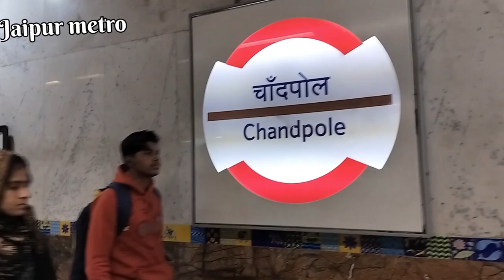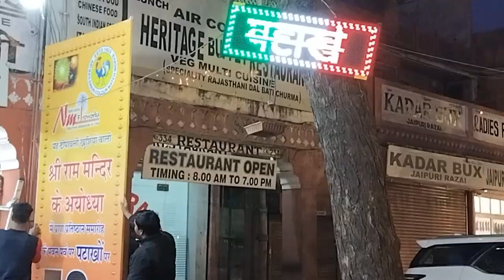Jaipur Trip Day -1 | jaipur journey| Shipra vlogs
Jaipur, often referred to as the "Pink City," is a captivating blend of history, culture, and architectural marvels located in the Indian state of Rajasthan. The city earned its nickname due to the predominantly pink hue of its buildings, a tradition that dates back to 1876 when Maharaja Sawai Ram Singh II ordered the city to be painted pink to welcome the Prince of Wales.

The heart of Jaipur is the City Palace, a stunning complex that showcases a perfect amalgamation of Rajput and Mughal architecture. The palace is a testament to the grandeur of the erstwhile Rajput rulers and houses museums, courtyards, and exquisite gardens. The Hawa Mahal, or Palace of Winds, is another iconic structure with its distinctive honeycomb façade designed to allow royal ladies to observe street festivals without being seen.

A visit to Jaipur is incomplete without exploring the Amber Fort, a majestic fort perched on a hilltop. The fort's intricate architecture and expansive courtyards provide a glimpse into the opulence of the Rajput rulers. The Sheesh Mahal (Mirror Palace) within the fort is a breathtaking chamber adorned with thousands of mirrors, reflecting the artistic finesse of that era.

Jantar Mantar, an astronomical observatory built by Maharaja Sawai Jai Singh II, is a UNESCO World Heritage Site. This collection of nineteen architectural astronomical instruments is a testament to the scientific advancements of the time. The observatory's sundial is particularly impressive, being the largest in the world.

Jaipur is not only about historical monuments; it also offers vibrant markets that showcase the city's rich cultural heritage. Johari Bazaar is famous for its gemstones and jewelry, while the Bapu Bazaar is a bustling market where one can shop for textiles, handicrafts, and traditional Rajasthani attire.

The Nahargarh Fort, situated on the Aravalli hills, provides panoramic views of the Pink City. Originally built as a retreat, the fort now stands as a symbol of the city's historical significance. The step wells of Panna Meena ka Kund, with their intricate architecture, and the serene Jal Mahal, a palace surrounded by water, further add to Jaipur's allure.

Jaipur is a hub for traditional Rajasthani cuisine, and one must savor local delicacies like Dal Baati Churma, Ghewar, and Laal Maas. The city's culinary offerings are as diverse and rich as its history.

In essence, Jaipur is a living museum that transports visitors back in time. Its architectural marvels, vibrant markets, and cultural heritage make it a must-visit destination for those seeking a unique and enriching experience. The Pink City's charm lies not only in its pink-hued buildings but also in the warmth of its people and the tales embedded in its every nook and corner.